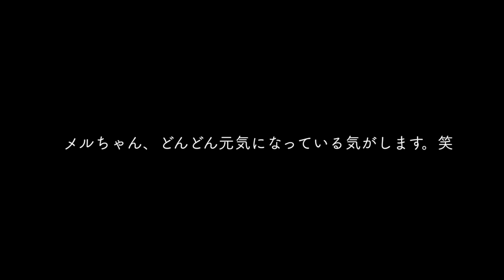保護犬と姉犬、ちょっと遠くへお散歩した日。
保護犬をお世話しながらずっとのご家族に繋げる活動をしています。メルちゃん125日目の動画日記（Vlog）です。

今日の様子を、将来のメルちゃんのご家族にも見ていただけたら嬉しいです。

【 保護犬を減らそうプロジェクト 】